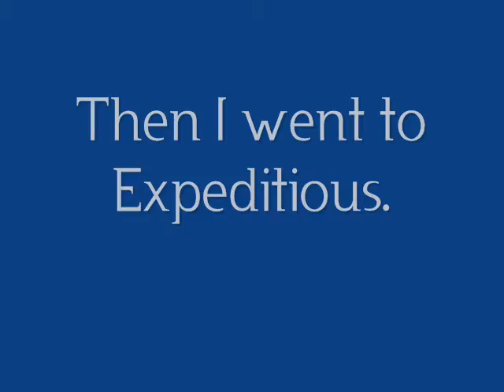I only can't do 1 thing!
Ok, 2. I couldn't get you a live video from our car to Expeditious. So, this is a preview to my later love!vomit-y video!